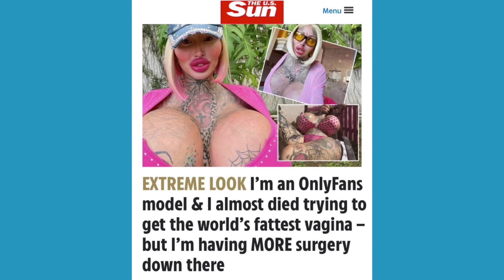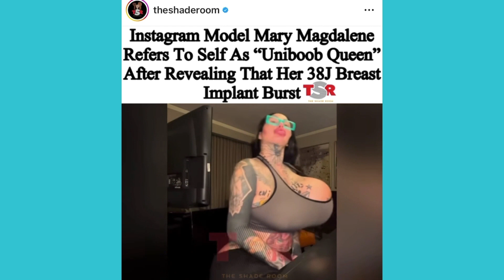Only Fans Uniboob QUEEN Breast Implant Ruptures!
Have you ever heard of the Uniboob Queen?? Made famous on Only Fans and Instagram?

She's made headlines in the past but reappeared in the news after her giant breast implant ruptures, creating quite the look!

Tune in for Dr. Hermann and the Nip Talk crews reaction.

Find Dr. Hermann/Schedule at Appointment:
North Texas Breast & Plastic Surgery Center
2900 N I-35 Ste 409, Medical Office Bldg, 1